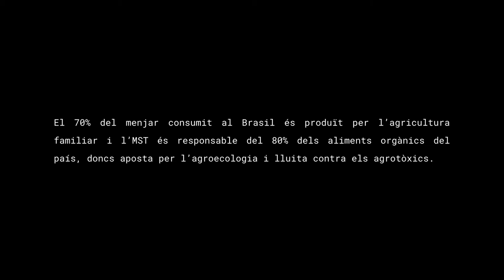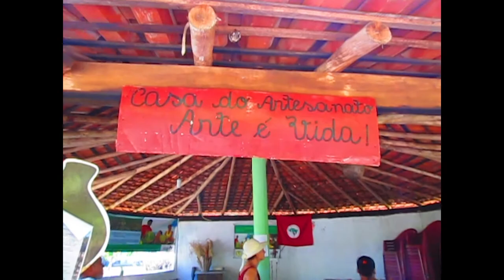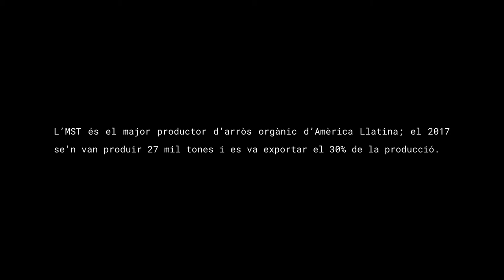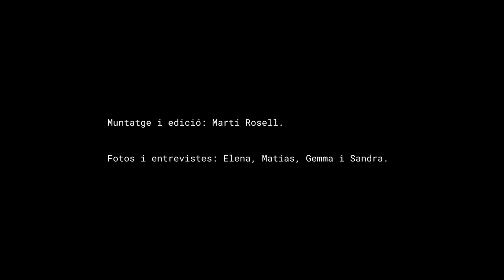3. PRODUZIR (LA VEU DE MST BRASIL)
Aquest vídeo forma part d’un conjunt de tres petites càpsules que pretenen donar veu al moviment de l’MST de Brasil. L’origen del projecte es remunta a l’agost de 2019, quan un grup de quatre campistes de SETEM Catalunya van fer cap a Brasil per conèixer de primera mà la lluita que hi duu a terme el moviment. L’MST —Movimento dos trabalhadores rurais Sem Terra— treballa, com el seu nom indica, pels drets de les treballadores rurals sense terra del país, promovent una reforma agrària popular que doni resposta a les necessitats d’aquestes, i també en l’explotació sostenible del territori i la preservació del medi ambient i entorn natural del país.

A Brasil, com en molts altres països com Espanya, la propietat de la terra es concentra cada cop en menys mans, i hi predominen els latifundis i les explotacions de ‘commodities’ destinades a l’exportació, així com l’ús d’agrotòxics com a norma. És per això que una gran part de la població no té accés a la terra, i aquí és on entra en acció l’MST des de fa més de trenta anys, articulant la lluita arreu del país, fent pressió política, donant suport a l’autoorganització de la població rural…

Les tres càpsules sobre l’MST intenten mostrar diferents fases d’implementació de la seva forma de treballar, i s’organitzen a partir d’un dels seus lemes més famosos: ocupar, resistir e produzir. Tot el que s’hi presenta succeeix a l’estat de Maranhão, al nord de Brasil, i és una petita mostra de la feina que duu a terme el moviment a escala nacional.

Produzir: finalment, i responent a la tasca productiva que es desenvolupa en els espais de treball de l’MST, l’últim capítol explora el treball que es genera entorn de les feines del camp. L’assentament Cristina Alves és un gran exemple del procés i transformació que es viu en els camps i plantacions, ja que produeix sota la forma jurídica d’una cooperativa de la qual formen part totes les famílies, i no només comercien amb fruites, verdures i hortalisses, sinó que també ho fan de productes semielaborats, amb el grup de dones de l’assentament com a grans exponents d’aquesta última part.

Muntatge i edició: Martí Rosell.
Fotografies i entrevistes: Elena Valverde, Matías Rey, Gemma Vendrell i Sandra Martínez.
Camps de Solidaritat de SETEM Catalunya 2019.